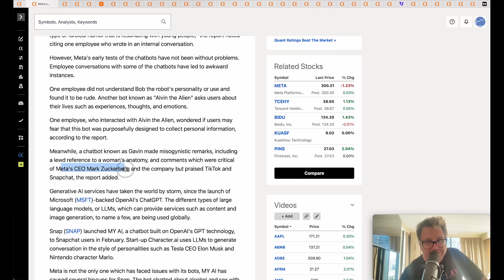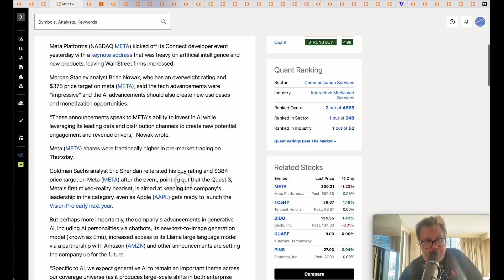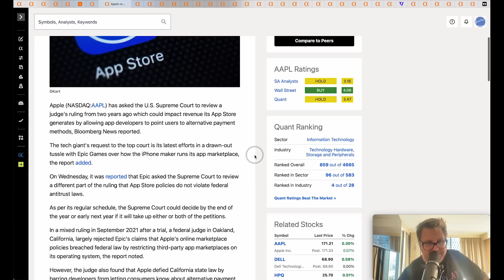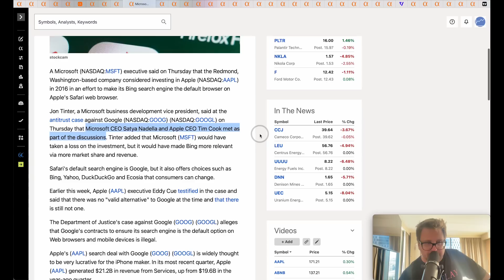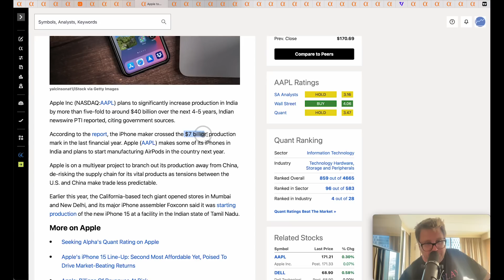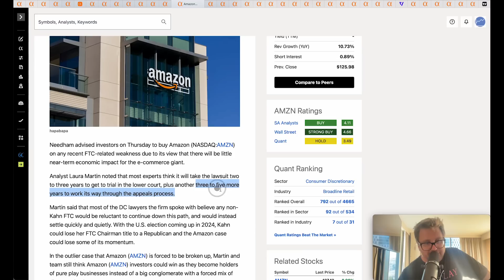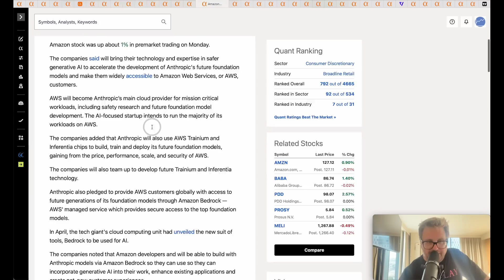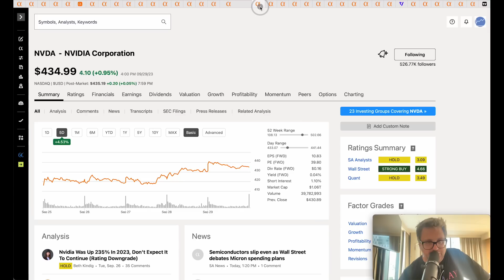THE AI Stock NEWS You NEED!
Timestamps:
Intro: 0:00
Meta News: 0:21
Apple News: 2:25
Amazon News: 5:21
Netflix News: 8:25
NVIDIA News: 9:11
Google News: 12:24
Microsoft News: 13:24
Tesla News: 17:54
S&P 500 Technical Analysis: 18:33
Meta Technical Analysis: 19:10
Apple Technical Analysis: 19:33
Amazon Technical Analysis: 19:50
NFLX Technical Analysis: 20:13
NVIDIA Technical Analysis: 20:38
Google Technical Analysis: 21:00
Microsoft Technical Analysis: 21:52
Tesla Techical Analysis: 22:10